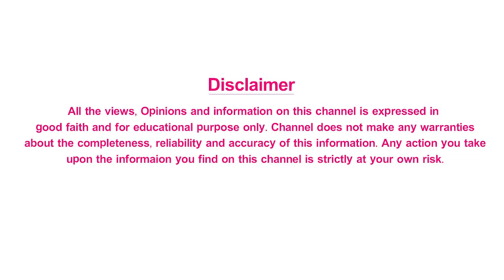Yoga Asana to Cure PCOD/PCOS - PCODని తగ్గించే బద్దకోణ యోగ ఆసనం | Mee Arogyam Yoga Asanalu